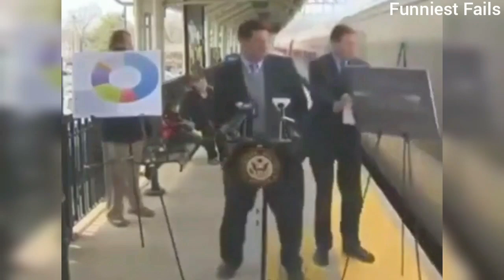Luckiest People Caught On Camera